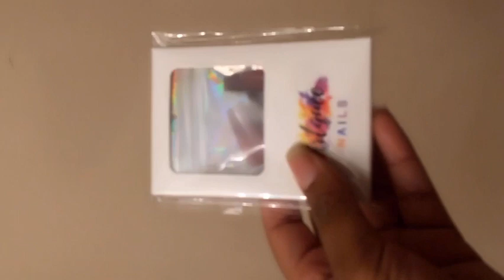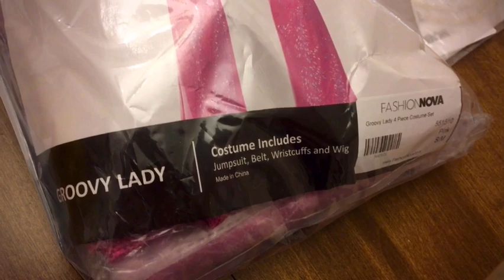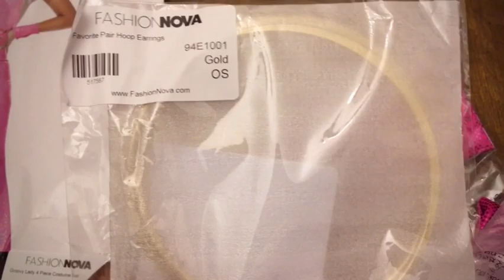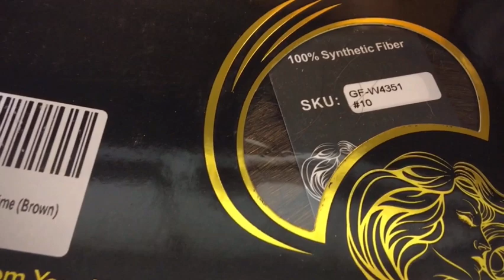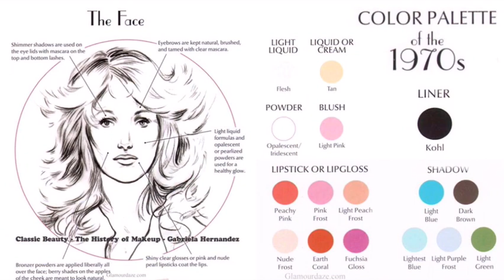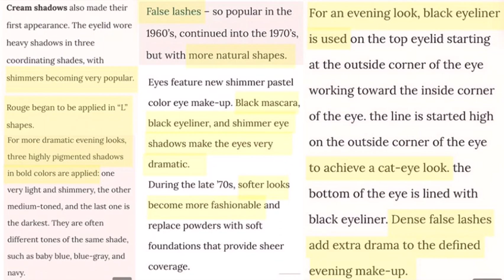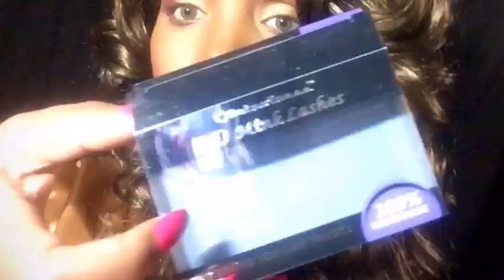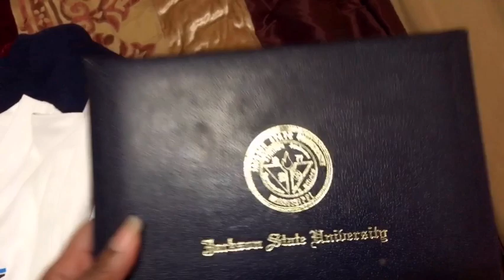👄✨FUNK DISCO DIVA✨GRWM 70sMakeup & Costume 💖🥂 + JSU J-Sette 50th Anniversary Dance Highlight! 👢💙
TIMESTAMPS
1:51 Styling of Gothic Look
6:20 Styling of Disco Look
11:38 History of Vintage Makeup Tips
16:25 Makeup Tutorial
28:29 JSU Band & J-Sette Dance Highlight
34:00 Finished Look 😍

HAIR
70s Feathered Wig (Color: Brown)

MAKEUP

L'Oreal Infallible Eyeliner (Gold)
Mascara (Blackest Black)

RetroTress 5D Mink Lashes (Style: S516)

Ruby Kisses Matte Liquid Lipstick (Color: Maxi)

Gold Pink Lip Gloss

Ben Nye “Final Seal” Setting Spray, 2 oz

Melanie Mills Body Radiance (Bronze Gold)

CONTACT LENSES
“DNA TAYLOR BROWN HAZEL”

DISCO OUTFIT / COSTUME & PROPS

Pink False Nails

PROPS
8” Gold Disco Ball

Strobe Party Light

Glitter Microphone  (I used an existing karaoke mic but a suggested play one if needed)

GOTHIC OUTFIT / COSTUME

Deep V Long Sleeve Satin Bodysuit (Color: A-Black) (Size: M) *Slow Separate Shipping 😩
or (Alternative)

Tulle Tutu Skirt

Fishnet Suspender Tights (Color & Style: Black_a9)

Lolita Pendant Lace Choker, Bracelets, Mask & Earrings Set

False Nails (Ombré Black Red)

Toy Python Snake

MUSIC 🎶🔥